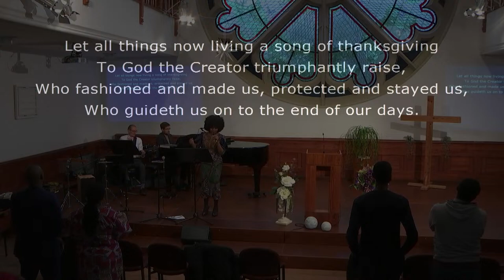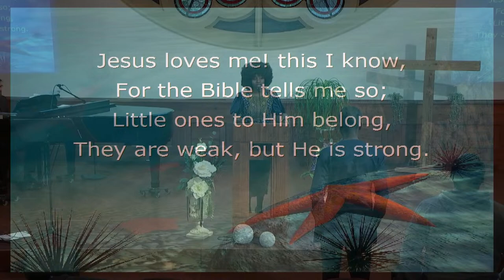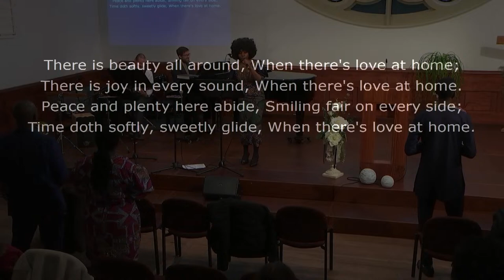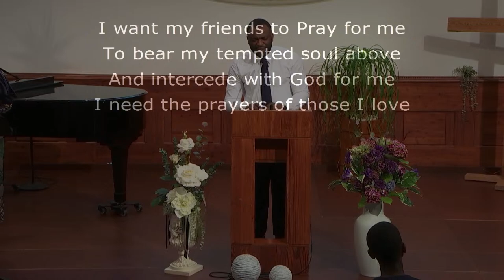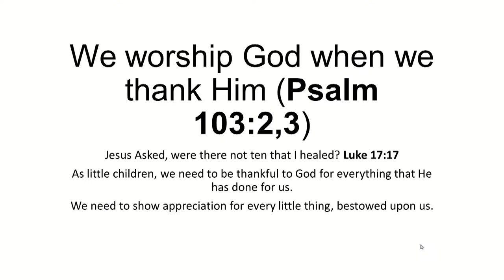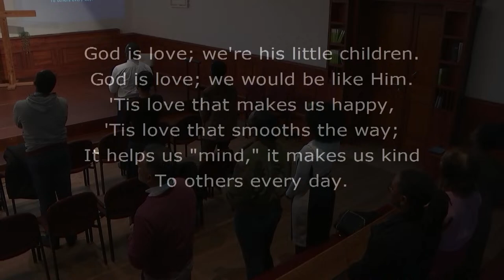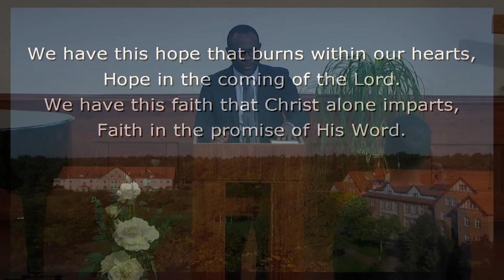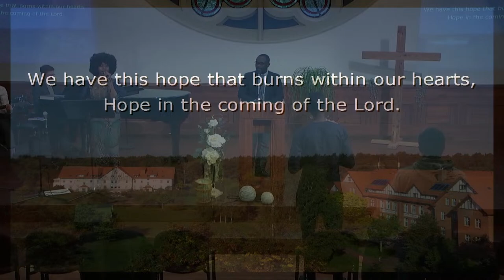Church service in English | 6 Jan 2024